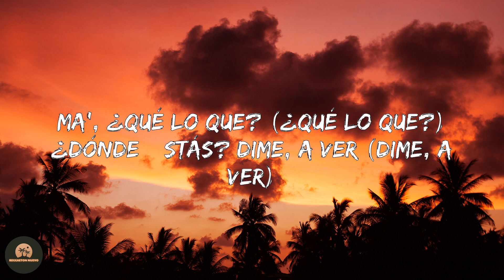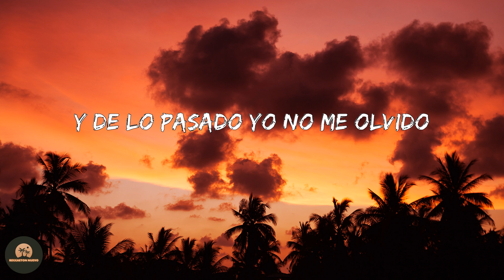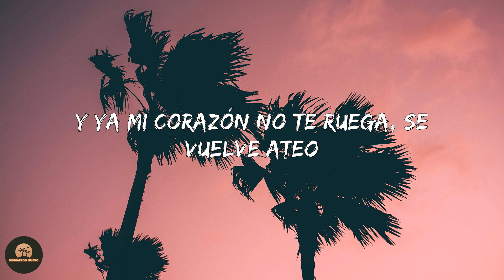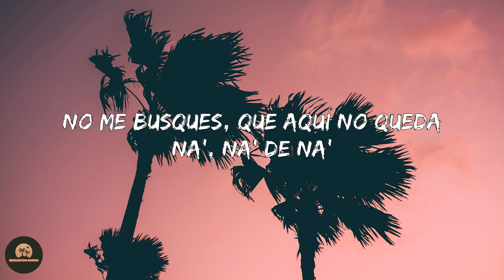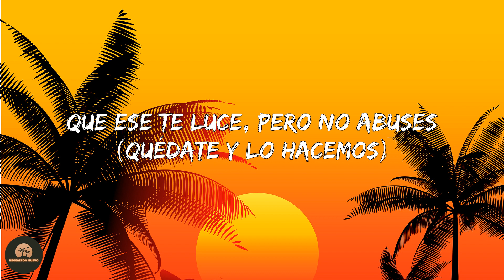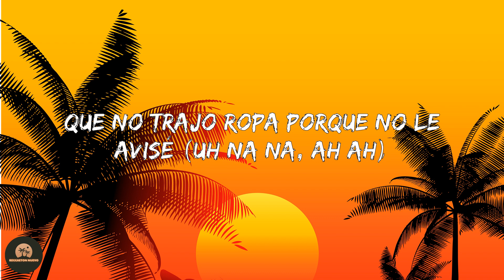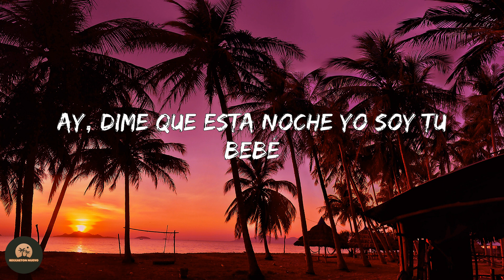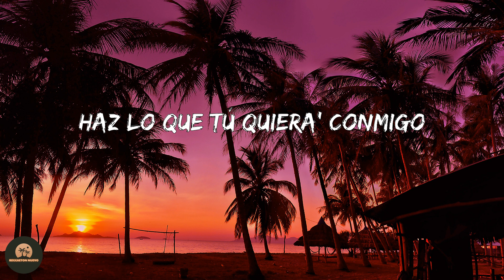J Balvin - Qué Más Pues? (Letra/Lyrics)